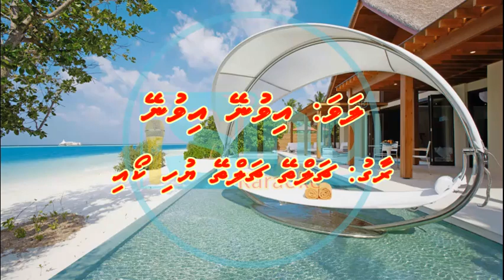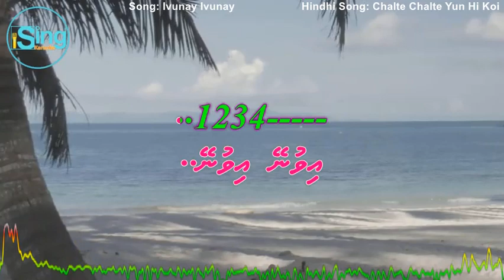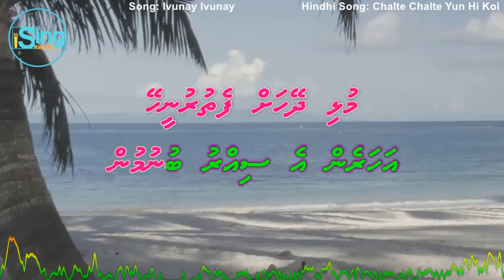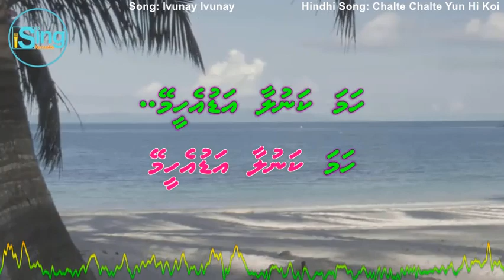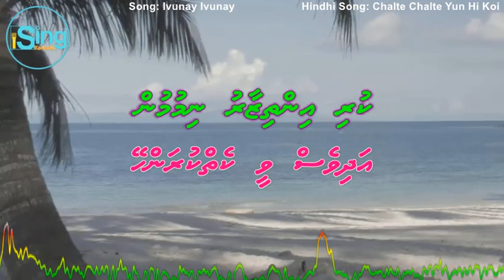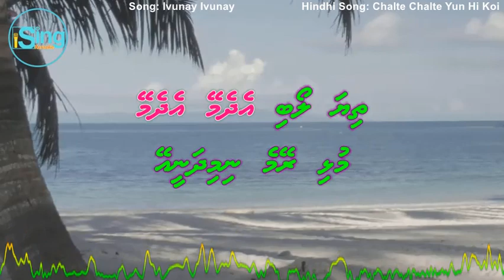Ivunay Ivunay (F-SOLO) - Hindhi Song: Chalte Chalte Yun Hi Koi - iSing Dhivehi Karaoke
Song: Ivunay Ivunay (F-SOLO) iSing Dhivehi Karaoke
Singer: Fathimath Zoona
Lyrics:

Song: Chalte Chalte Yun Hi Koi
Movie: Pakeezah (1972)
Starcast: Ashok Kumar, Raaj Kumar, Meena Kumari,
        Nadira, D.K. Sapru & Veena
Singer: Lata Mangeshkar
Music Director: Ghulam Mohammed
Lyricist: Kaifi Azmi
Producer:
Director: